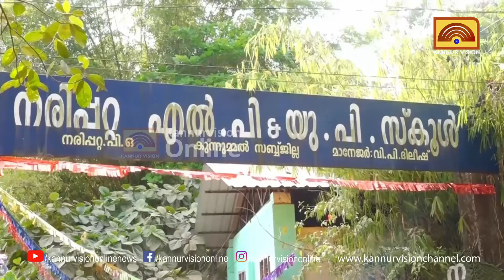സ്‌കൂള്‍ വിദ്യാര്‍ത്ഥിനി എം.പി ക്ക് കത്തയച്ചപ്പോള്‍ നാട്ടുകാര്‍ക്ക് ലഭിച്ചത് ഗതാഗതയോഗ്യമായ റോഡ്